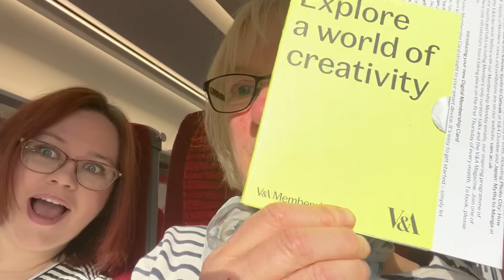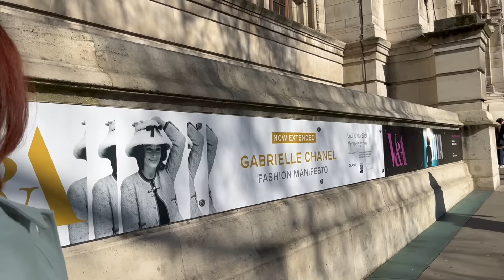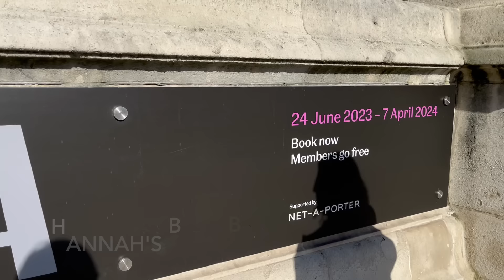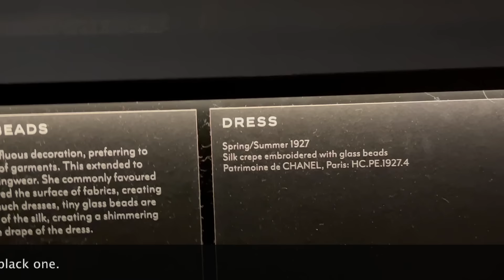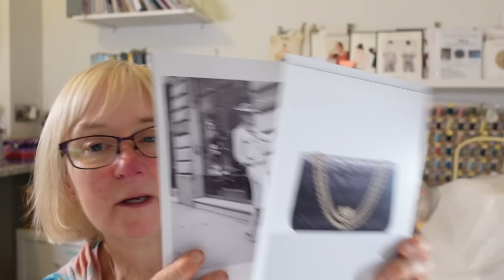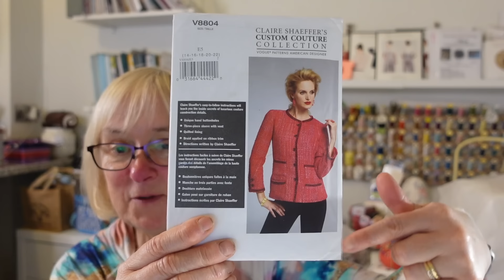Hannah and I head to London!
Hello everyone

Join Hannah and I on our little trip to London …….  Oh did we have a wonderful day
I have included footage of the Chanel exhibition at the V&A along with some walking around London.

Gabrielle Chanel
V&A

Couture Jacket
Claire Shaeffer

Vogue 8804

Incidental music

If you wish to support me on my vlogging journey and would like to buy me a Kofi my link is below or you can use the thanks button under the vlog.

Thank you so very much for watching and I’ll see you all again very soon.

Judi x